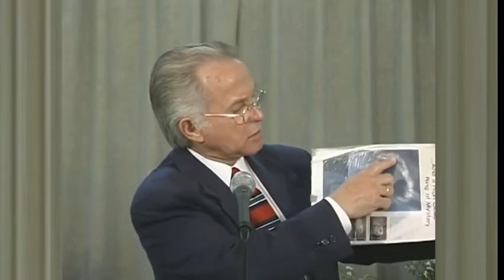03 05 1998 IMANA ISHOBORA BYOSE YIHISHE YIHISHURA IR'IMBERE MURI MALAYIKA MESAJE WAYO